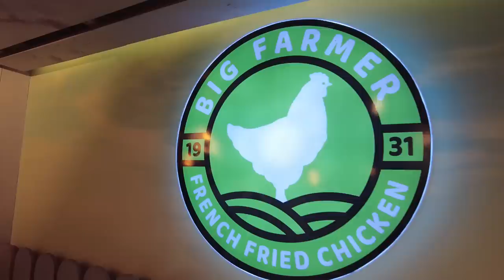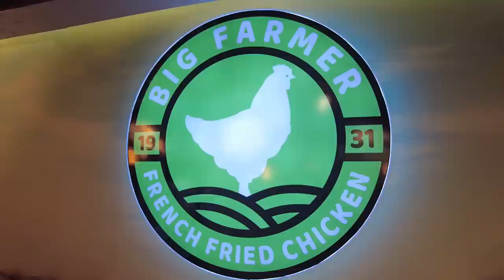MEILLEUR QUE KFC ?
J'ai testé le Chicken Farmer à Aubervilliers dans le 93, j'ai gouté un crazy roll, sandwich avec pain cheese naan, un chicken burger et sa galette de pomme de terre, un poulet braisé, des tenders, des pignons de poulet frit, etc, c'est le meilleur fast food de Paris qui propose des chicken roll spicy bien frit !

Snap : lecritiqueur

LE MEILLEUR CHICKEN ROLL CHEESE NAAN DE PARIS ! Meileur que kfc